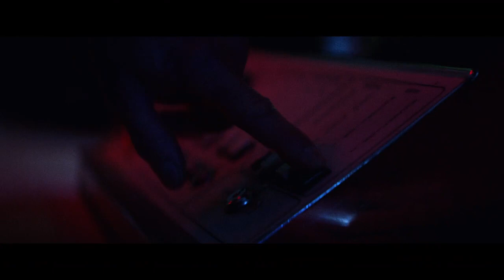Detective Knight: Redemption - Official Trailer (2022) Bruce Willis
Bruce Willis stars as Detective James Knight in this second film of the action-packed trilogy. In custody in New York, Knight finds himself in the middle of a jailbreak led by The Christmas Bomber, a brutal fanatic whose Santa Claus disciples are terrorizing the city. With the promised return of his badge in exchange for taking out the terrorists, the steely-eyed Knight doles out mercy for the just…and merciless justice for all the rest.